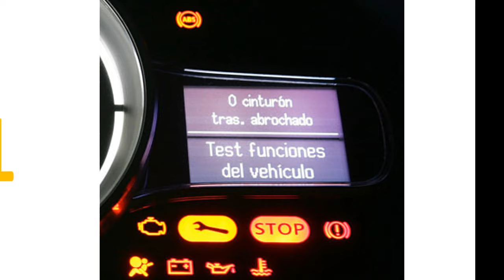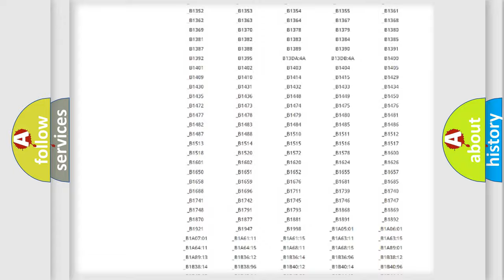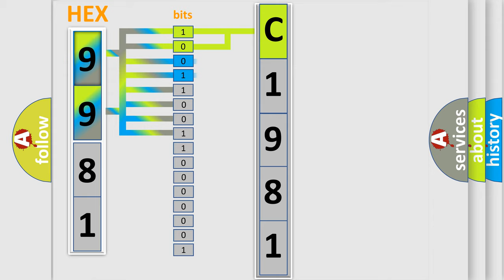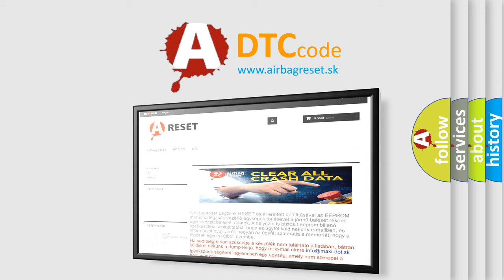DTC Mazda C1981 Short Explanation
Contents:
0:21 Basic DTC analysis according to OBD2 protocol standard.
1:48 Insight into programming
2:58 A diagnostically understandable description of the Diagnostic Trouble Code
3:05 Basic error definition

Make:
Mazda
Code:
C1981
Definition:
Lost Communication with Cruise Control Module
Description:
While dynamic radar cruise control is either preparing for operation or operating and power switch is on (IG),communication stop from hybrid vehicle control ECU to millimeter wave radar sensor assembly continues for 1 second or more.
Cause:
 Hybrid vehicle control ECU CAN communication system Millimeter wave radar sensor assembly